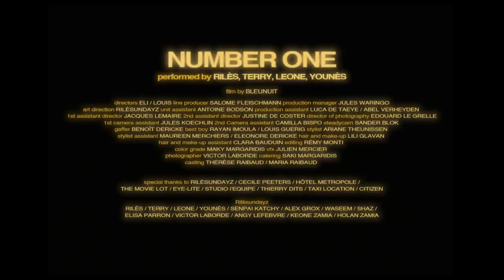RILÈSUNDAYZ - NUMBER ONE (Rilès, Younès, Leone, Terry)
RILÈSUNDAYZ - NUMBER ONE (Rilès, Younès, Leone, Terry) (Clip Officiel)

Le projet FAMILY BUSINESS est maintenant disponible sur toutes les plateformes
Prod. Alex Grox, Senpaï Katchy, Terry & Shaz
Enregistrement & Mix : AL1 @ Studio 33 Rec
Mastering : Masterdisk

Verse 1 [Terry]
Body count keep it on the low
Don’t think about it you don’t wanna know
Imma go where you wanna go
Shawty fine make ‘em go wooooh
Boys don’t cry what they say
Nobody I can say
Got me feeling this way (yeah yeah)

Chorus [Rilès]
I want you to be my number one
I want you to be my lover
Not my number two, my number one
I want you to be my love
But she don’t need a man
She might need more
My shawty gon’ get me numb
Oh why me whine

Verse 2 [Leone & Terry]

Regarde la money
Les embrouilles
Je t’aime
Une balade
Ton body
T’en va pas
Je saigne
J’ai de quoi
T’faire kiffer
Te sortir d’la cité
J’aurais beau t’oublier
Mais c’est toi que j’aime

Love those electric vibes

De retour ce soir ma lova

Love your eclectic style

Je ne cherche qu’à t’aimer comme Sosa

Verse 3 [Younès]

T’es ma numero uno
J’ai beau aller voir ailleurs c’est toi qui fait l’meilleur boulot
On s’embrouille exprès car on aime faire la paix
J’ai vu de toi qu’un extrait mais direct ça m’a plu
Direct ça m’a touché, direct ça m’a ma eu

J’te quitte bien vite, j’te retrouve plus tôt
J’suis amnésique j’peux t’croiser de nouveau
T’es belle à mes yeux peu importe leurs avis
Tu seras numéro 2 quand tu porteras ma fille

CREDITS “NUMBER ONE”
RILÈSUNDAYZ

film by BLEUNUIT

directors ELI et LOUIS
production BLEUNUIT
line producer SALOME FLEISCHMANN
production manager JULES WARINGO
unit assistant ANTOINE BODSON
production assistant LUCA DE TAEYE ; ABEL VERHEYDEN
1st assistant director JACQUES LEMAIRE
2nd assistant director JUSTINE DE COSTER
director of photography EDOUARD LE GRELLE
1st camera assistant JULES KOECHLIN
2nd Camera assistant CAMILLA BISPO
steadycam SANDER BLOK
gaffer BENOÎT DERICKE
best boy RAYAN IMOULA ; LOUIS GUERIG
stylist ARIANE THEUNISSEN
stylist assistant MAUREEN MERCHIERS
stylist assistant ELEONORE DERICKE
hair and make-up LILI GLAVAN
hair and make-up assistant CLARA BAUDUIN
editing  REMY MONTI
color grade MAKY MARGARIDIS
vfx JULIEN MERCIER
photographer VICTOR LABORDE
catering SAKI MARGARIDIS

casting THÉRÈSE RAIBAUD ; MARIA RAIBAUD

special thanks to RILÈSUNDAYZ ; CECILE PEETERS ; HÔTEL METROPOLE ; THE MOVIE LOT ; EYE-LITE ; STUDIO l’EQUIPE ; THIERRY DITS ; TAXI LOCATION ; CITIZEN